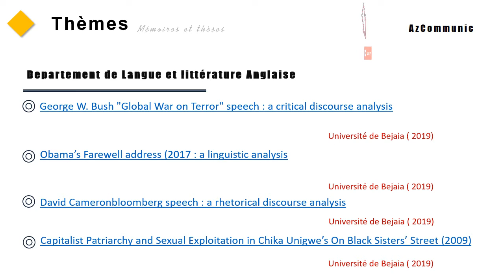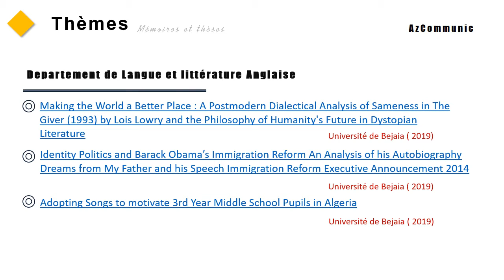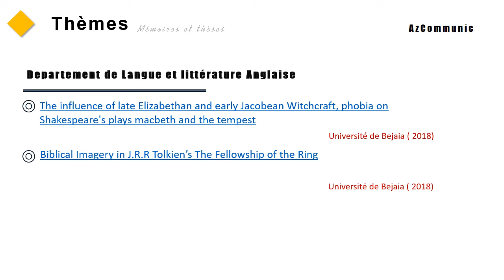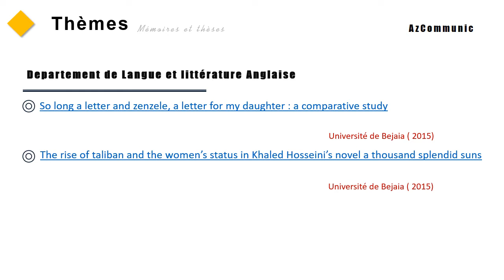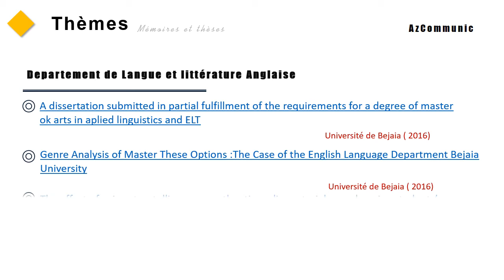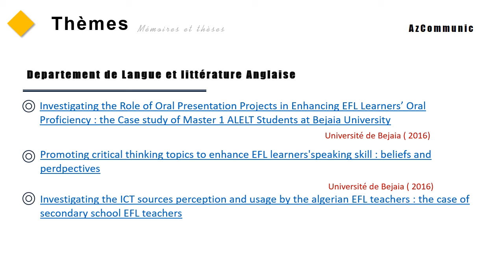English Language and Literature - Thesis theme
Themes de mémoire de fin d'études - Langue et littérature anglaise
Pour recevoir le PDF , veuillez choisir un theme et nous contacter par email ou via facebook.